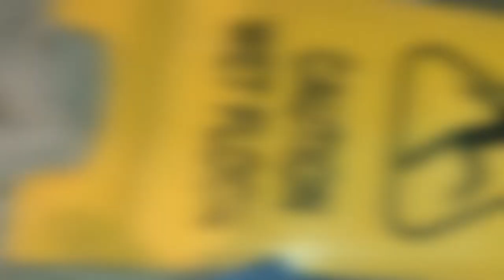Cooking with Lemons - Episode 10 - SNUFF TAPE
"Today Jimi gets unalived."
- Randy Savage